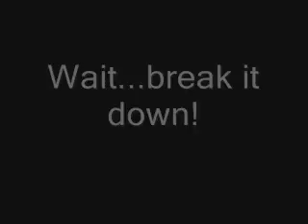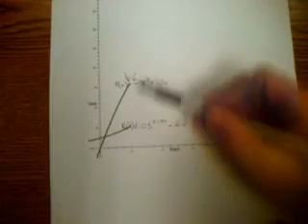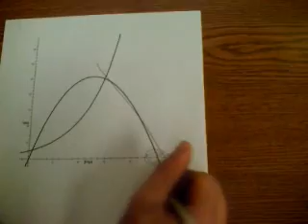Calculus Newton VS. Leibniz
Leibniz vs. Newton:  A Brief History with awesome music by Joe Wais